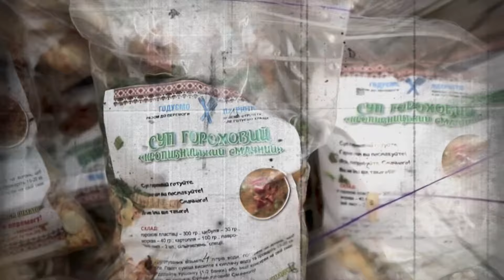У рефрижераторі треба було йти тілами | Александер Кроліковскі @Akhmetovfoundation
Через його руки пройшли буквально 300 тіл. Загиблі та закатовані жителі Бучі та Ірпеня.
Майже місяць художник-концептуаліст Александер Кроліковскі працював волонтером у Вишгородському морзі. Щодня туди привозили десятки померлих на ідентифікацію. З випаленими очима, розстріляними в спину з автоматів. Частину роботи художник фіксував на фото та відео.

У планах Александера – відобразити трагедію у мистецтві. Його розповідь про смерть, надію та героїв в епоху метамодерну.

❗️ Кожна історія важлива! Розкажіть свою! Зробити це можна так:
— напишіть вашу історію на власній Facebook-сторінці з хештегами Голоси_Мирних розкажіть_свою_історію та запросіть друзів та рідних долучитися;
— відвідайте портал Музей "Голоси Мирних" та натисніть «Розповісти історію»;
— зателефонуйте на безкоштовну гарячу лінію 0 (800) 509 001